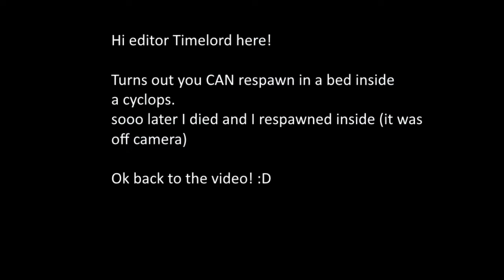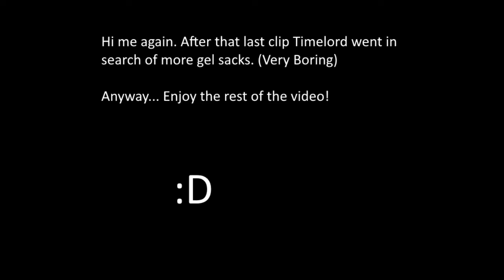Deeper In the Depths... Subnautica Episode 11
Today Timelord makes his way into the lost river!